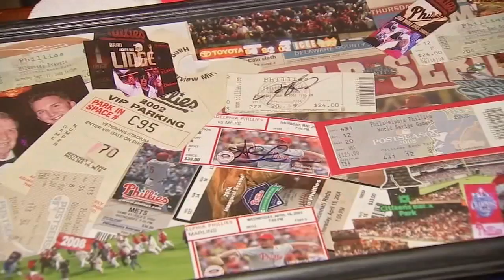Red October: Phillies fever rising for family who named kids after Bryce Harper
The countdown is on for the Phillies to make their World Series return.

For the Wyatt family, baseball means everything, and they obviously love Bryce Harper.

"Once Harper was expected, we knew Bryce Harper had to fit in our family someway," said Sarah Wyatt, of Hockessin, Delaware.